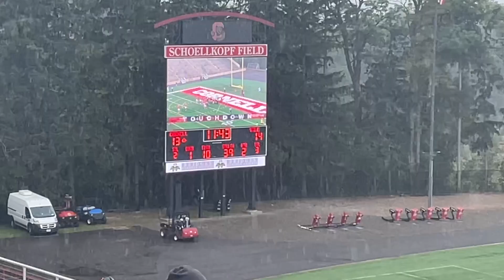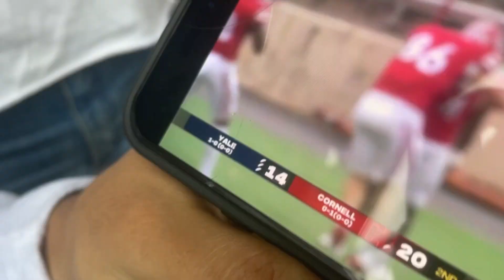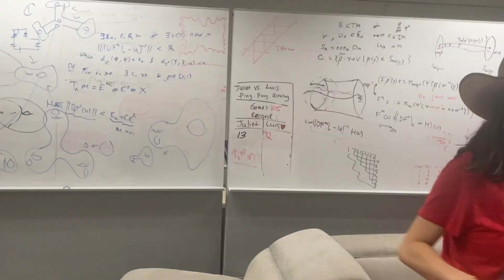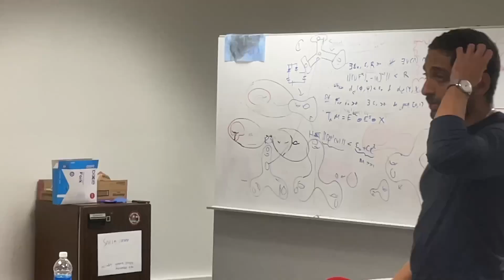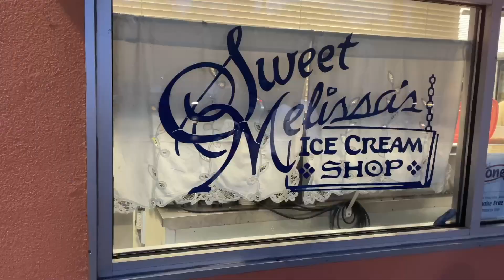CORNELL VS YALE HOMECOMING VLOG 2024!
Hi! In this video, me and the other stats phd students go to Littletree Orchards, Yale Football Game, AppleFest, and Sweet Melissa's Ice Cream! Hope you enjoy ❤️
All proceeds made from ad revenue in this video are donated to children in need in Sri Lanka.